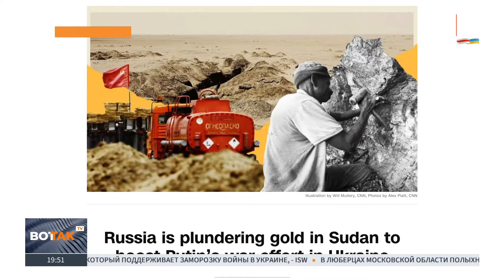Какие выгоды может извлечь Кремль из конфликта в Судане / Новости мира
В Хартуме — столице Судана снова началось неспокойно. За власть борются регулярная армия и Силы быстрого реагирования. О ситуации в Судане и о том, как замешены в конфликте боевики Пригожина смотрите в нашем сюжете.